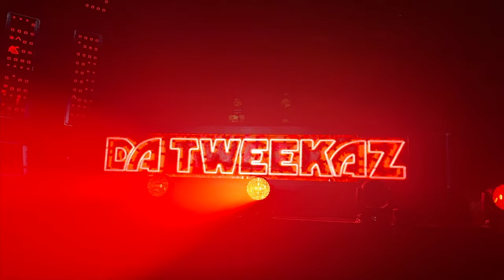APEX GERMANY 2024 FESTIVAL VLOG 🇩🇪 | Phuture Noize, Vertile, Rebelion, Aversion, Warface & More!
I had to check out Germany’s BIGGEST indoor hardstyle rave ‘APEX’ while I was in Europe for the weekend! Musical Madness events are always unreal and this lineup was simply TOO GOOD to pass up!

Timestamps:
00:00 Vlog
01:56 Intro
02:36 Da Tweekaz
04:57 D-Block & S-te-Fan
07:11 Ran-D Presents UNTAMED
07:36 B-Front & Phuture Noize THE ENLIGHTENMENT
09:08 Sub Zero Project
10:35 Vertile’s DIMENSION X
11:59 Rebelion
13:24 Aversion LIVE
15:16 Sickmode
16:19 Warface R.I.P RAVE FROM THE GRAVE
18:20 Dual Damage LIVE
19:25 Outro